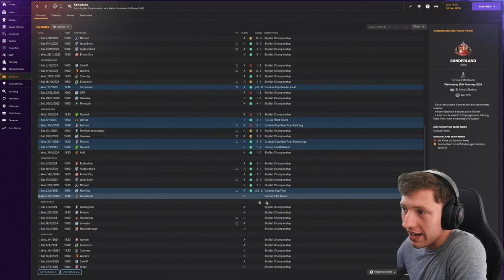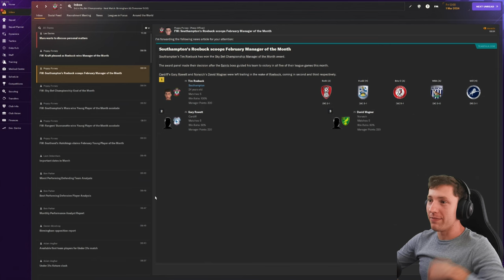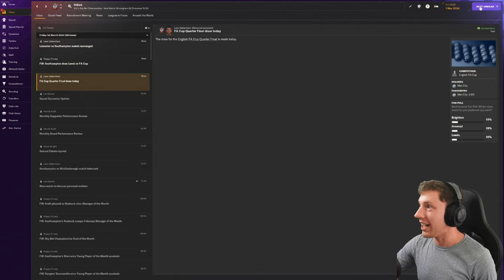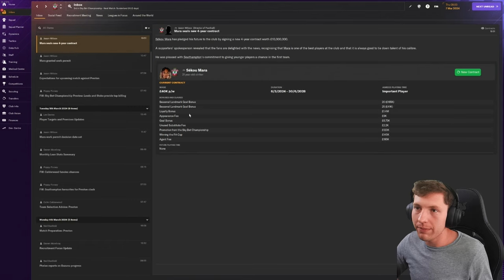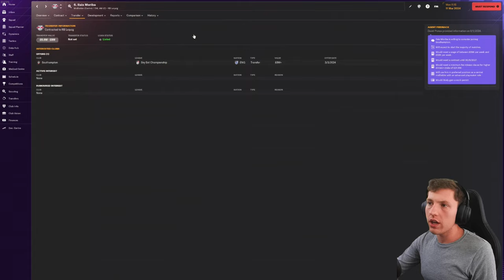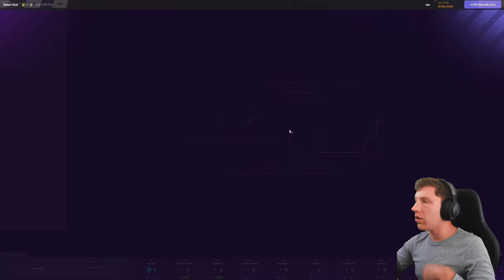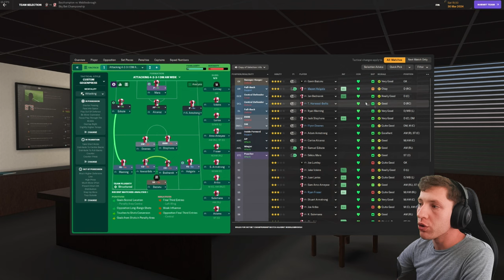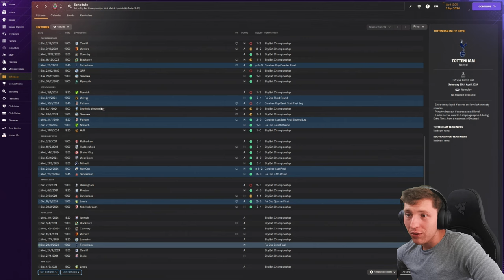OUR FIRST SIGNING... 😍😲 | Southampton FC | Football Manager 2024 | Episode #8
Upload Schedule (English Times BST)
Monday
Tuesday
-- Iversen Player Career Mode Episode (12 BST)
Wednesday
Thursday
Friday
-- New Player Career Mode Series Episode (12 BST)
Saturday
Sunday
-- Southampton Football Manager 2024 Episode (12 BST)